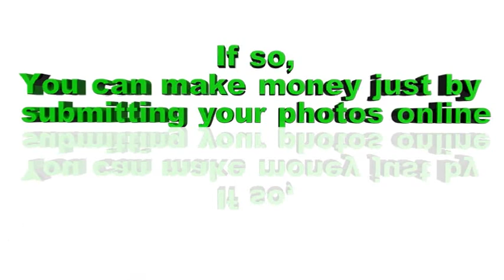sell photos online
guide and informations about sell photos online